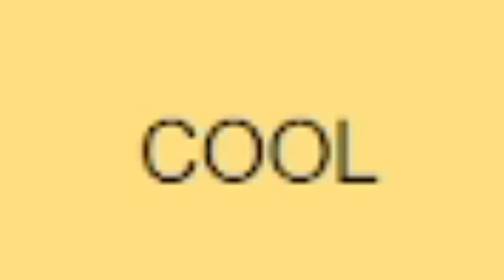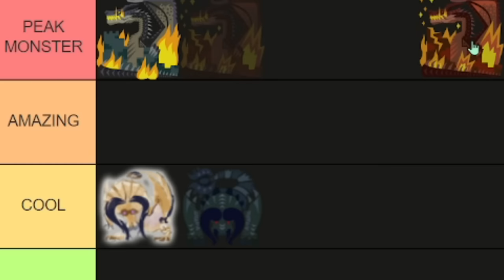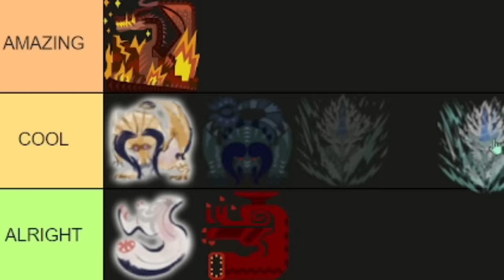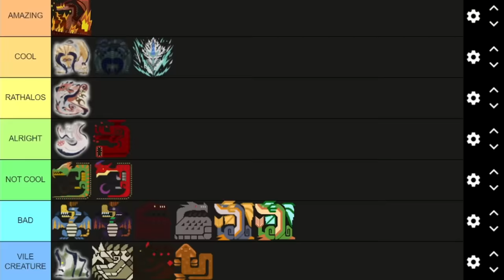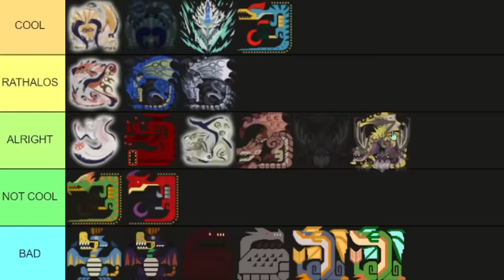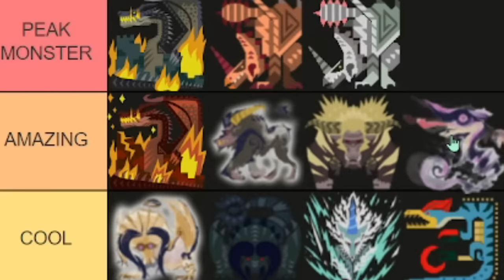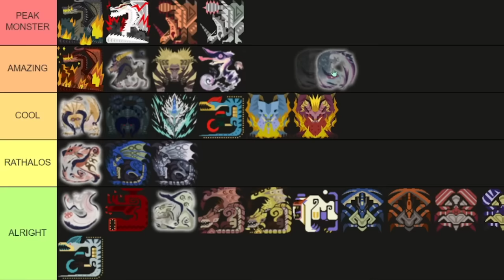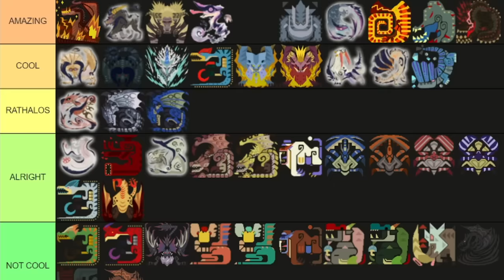Ranking EVERY Monster From Monster Hunter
Nibelsnarf is better than your favorite monster

TIMESTAMP:
0:00 Intro
0:46 Gen 1
4:16 Gen 2
7:16 Gen 3
13:32 Gen 4
19:43 World
23:55 Frontier
34:27 Rise
37:38 Outro